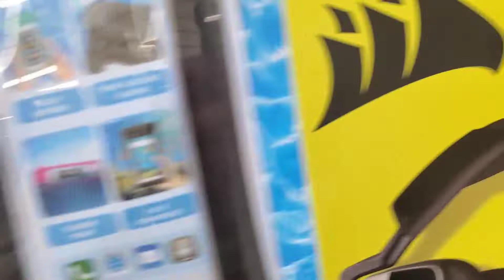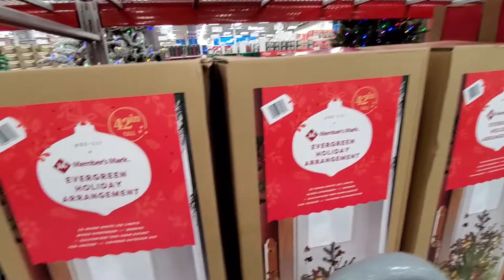Christmas Shopping at Walmart & Sam's Club